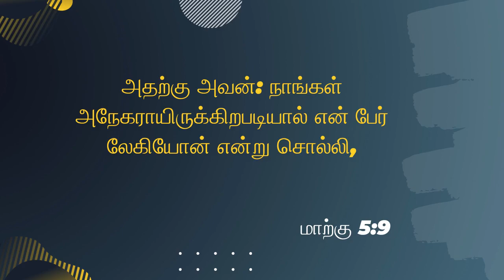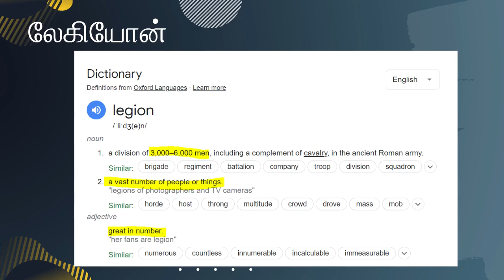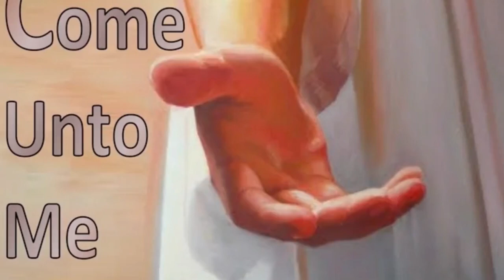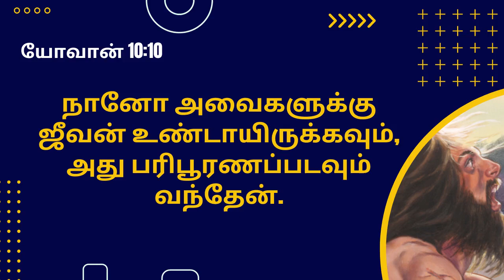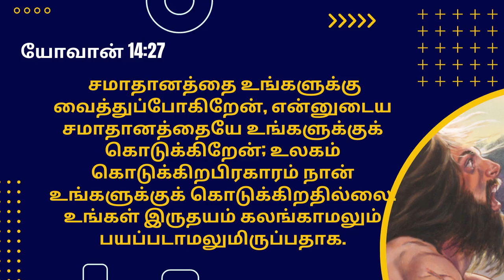லேகியோன் | Legion | Amazing Transformation Story of Legion | Four Caharacterisics of Legion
The world faces lots of problems due to a lack of wisdom about the Word of God. I am attempting to minimize worldly problems by meditating on God's word. My videos all are bible meditation videos. You can have a lot of insights into the word of God through these videos.

This video talks about the life of Legion. And the important lessons from the life of Legion.

I would like to acknowledge the follwing video creators. Since some of the footage has been taken from the videos for the fair illustration.